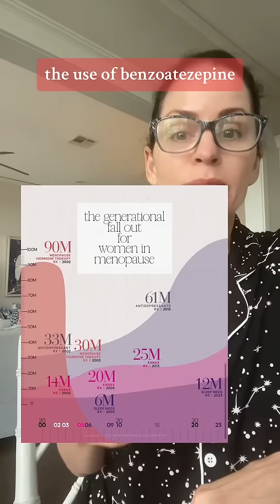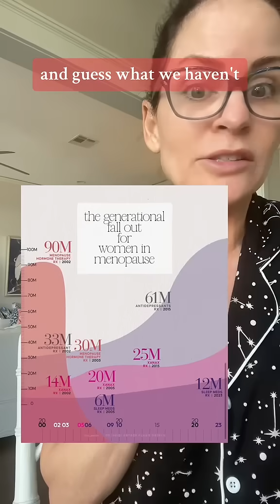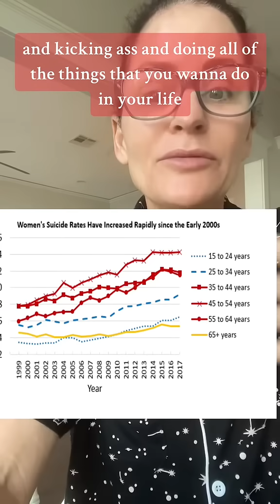Menopause and Brain Health: Stop over prescribing antidepressants. Research in description.